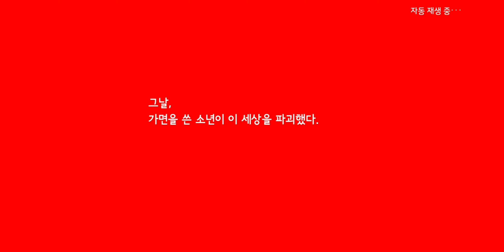[영칠] 반야의 분노 (아라시) - 업화 엔딩